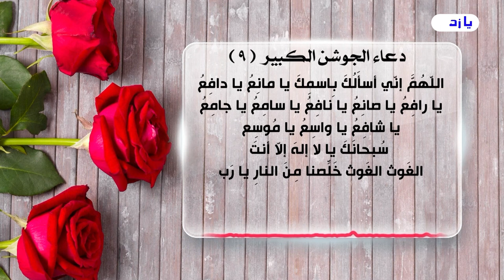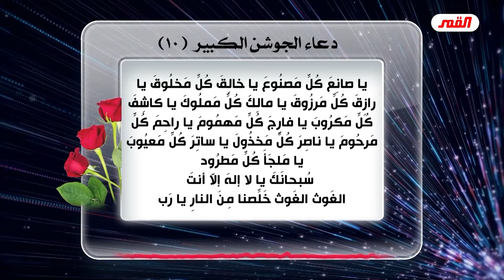البرامج كلها مهمة .. لكن التركيزعلى البرامج الاخيرة لاتها تحاكي الواقع المهدوي ...💙عبد الحليم الغزي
التردد: 11449
        الاستقطاب: H